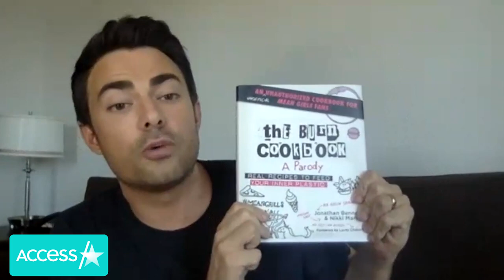Jonathan Bennett Proud To Be In First LGBTQ+ Hallmark Movie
“Halloween Wars” host Jonathan Bennett chatted with Access Daily’s Kit Hoover and Scott Evans about the show. He also shares how he’s feeling about starring in the first LGBTQ+ Hallmark movie, “The Christmas House.” “Halloween Wars” airs Sundays at 9PM PT/ET on Food Network.